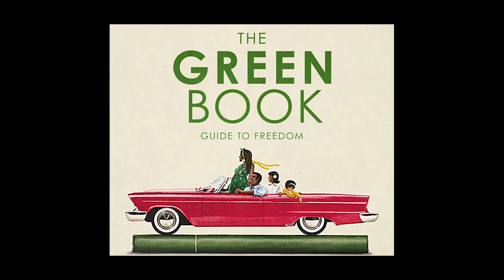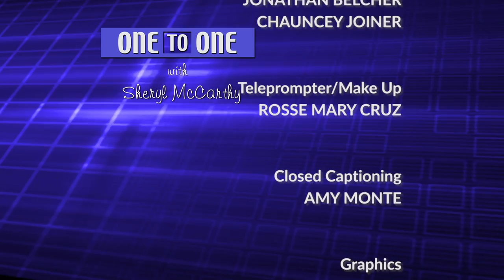Yoruba Richen | One to One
Feature films “based on true stories” are often criticized for playing fast and loose with the facts, for giving real life people and events  the Hollywood treatment and offering us a distorted view of history. Nowhere has this more true than with movies supposedly depicting black history. Can Hollywood accurately record black history the way black people experienced it?  Filmmaker Yoruba Richen would argue, “not always.” Which is why some view her documentary “The Green Book: Guide to Freedom” as a necessary corrective to the Academy Award--winning Hollywood film ”The Green Book,” which sought to portray the experience of African Americans traveling the roads of this country in the days when most public accommodations were off-limits to them.
What are the challenges of telling the true history of black people, and what is Richen teaching her film students at CUNY’s Craig Newmark Graduate School of Journalism?
Taped: 06-10-19

OTOO12016